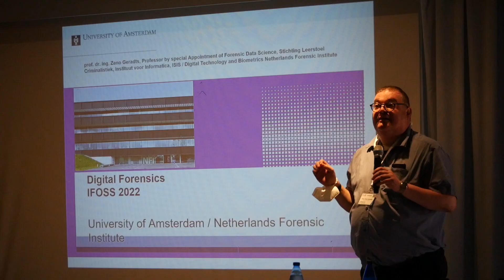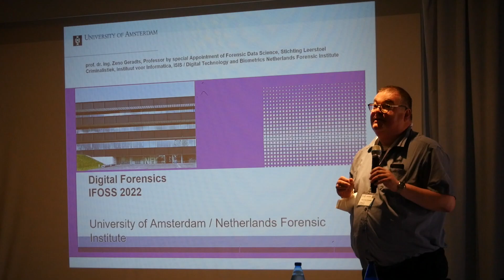IFOSS 2022 - First Edition Recap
International Forensics Summer School from 17th to 23rd July 2022 at Baia Samuele - Scicli (RG), Sicily, Italy.